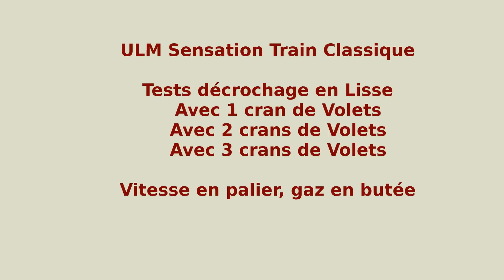Le Sensation à toutes les allures.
Essai des différentes vitesses de décrochage et de vitesse en palier gaz à fond, du Sensation Train Classique, moteur Rotax 912 100CV.
Passage bas au dessus de la piste de Frossay puis atterrissage piste 11.